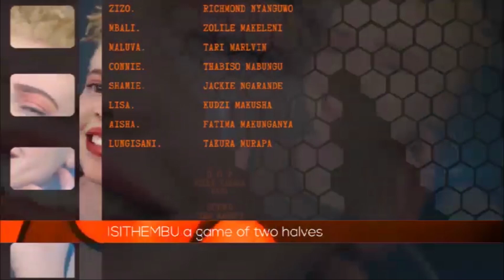ISITHEMBU EPISODE 2 : I Want A Son (Zimbabwean Drama Series)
Isithembu is a drama series based on the Mwene family, a Polygamous family, and we see how toxic this set up can become.